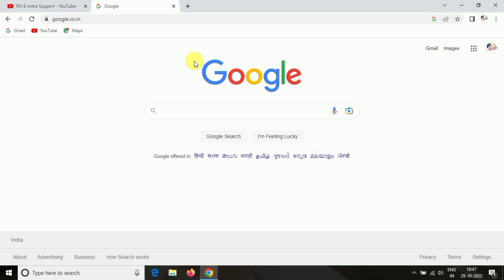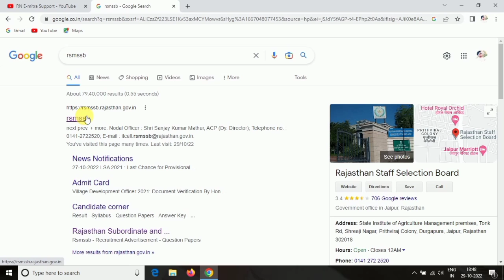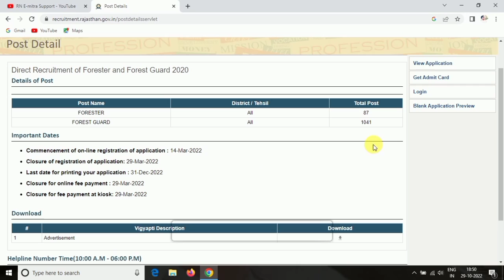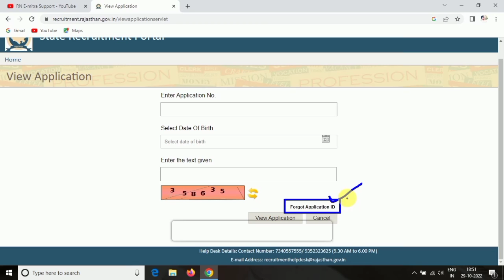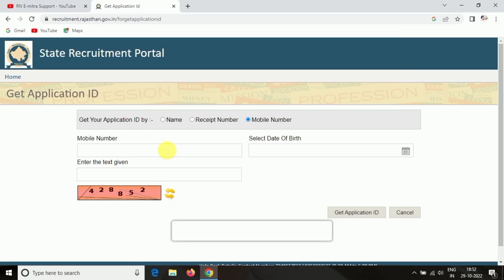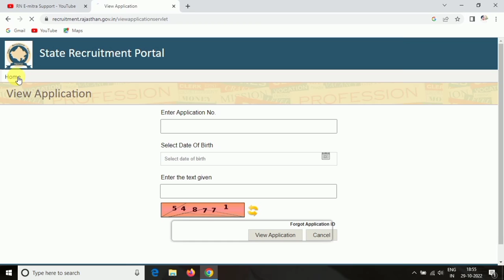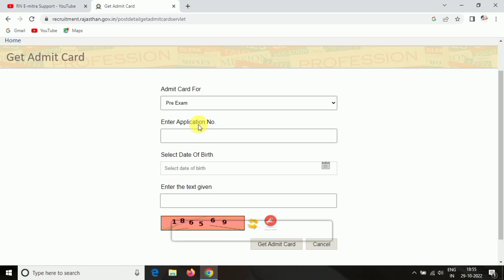Bina sso id or Application Number Vanpal exam Admit card kaise nikale l Without sso id & Application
Cover topic
Bina application number or bina sso id Vanpal admit card kaise nikale 2022
Bina sso id Vanpal exam admit card kaise nikale
bina application number Vanpal admit card kaise nikale
bina sso id or application number forester admit card kaise niakle
without sso id or application number ke forester exam admit card kaise nikale